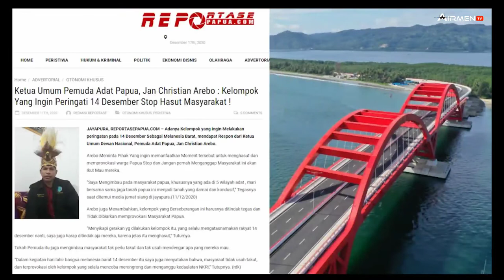Jan Christian Arebo, S.H., M.H., : Sejarah Papua dan NKRI Sudah Final